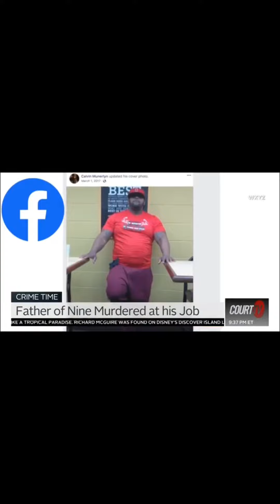Father of nine killed at work over a mask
Father loses his life at his work @dollar-general store over mask trying to do his job. 😌